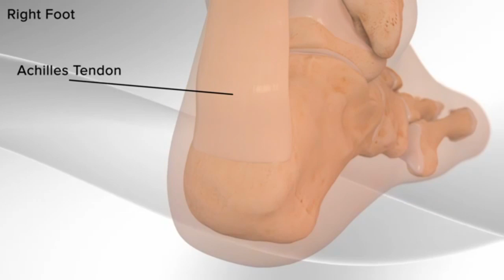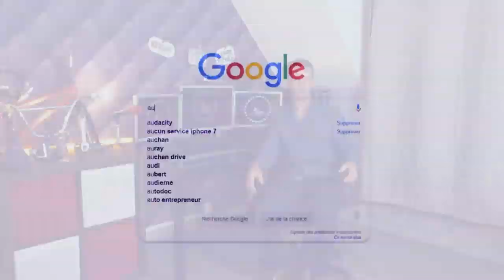Peur de tomber? j'ai une solution! (Spéciale 15 000 abonnées)